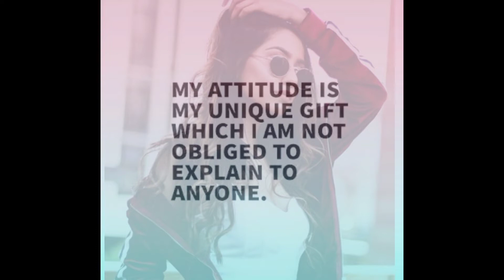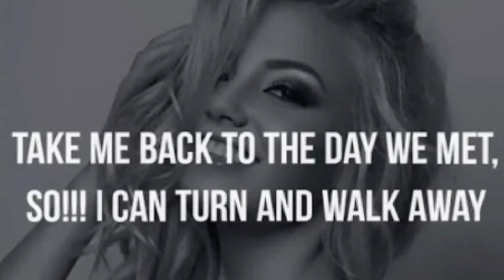🔥Attitude quotes for girls🔥